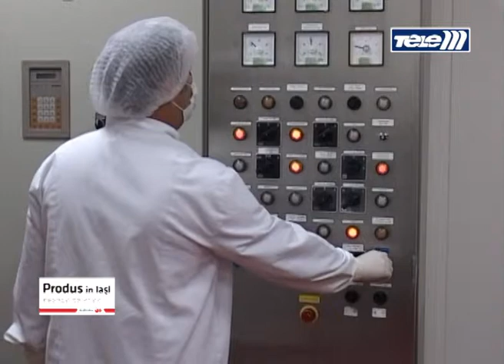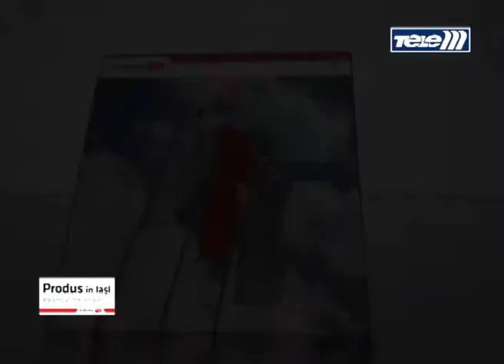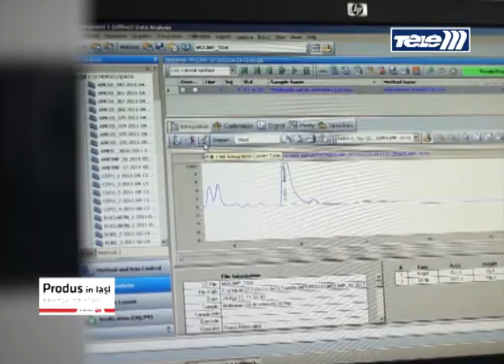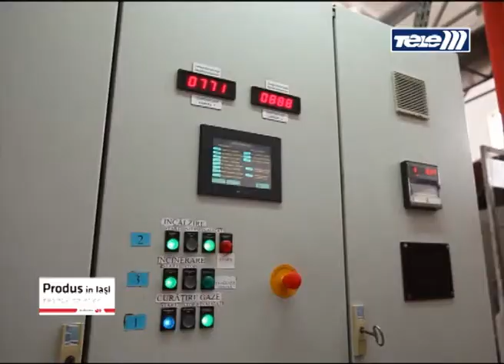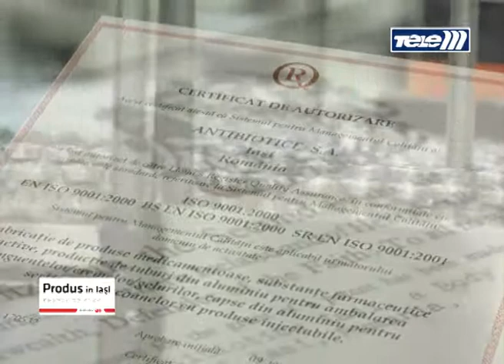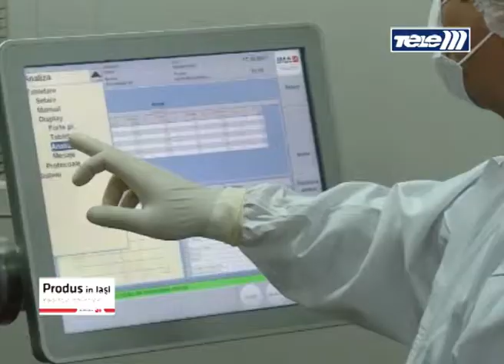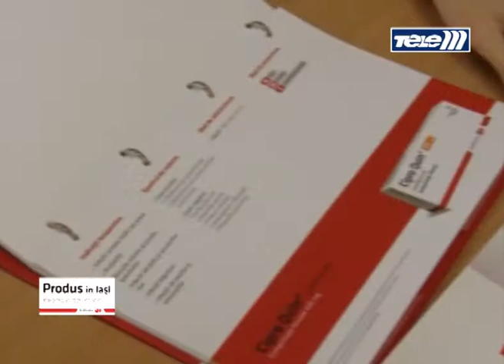Produs in Iasi (episodul 1) - Compania Antibiotice, istoric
Istoria companiei Antibiotice, de la producator de Penicilina, la producator de peste 150 medicamente finite din 12 clase terapeutice. Opiniile unor lideri de opinie din domeniul medical privind impactul penicilinei asupra sistemului de sanatate, precum si despre standardele de calitate pe care le respecta medicamentele marca Antibiotice.

Imagine: Paul POPA, Codrin DĂNILĂ, Ştefan PALADE
Realizator, Producător: Mădălin IONEL
Grafica, Montaj: Mădălin IONEL
Foto Arhiva: Alin IONESCU